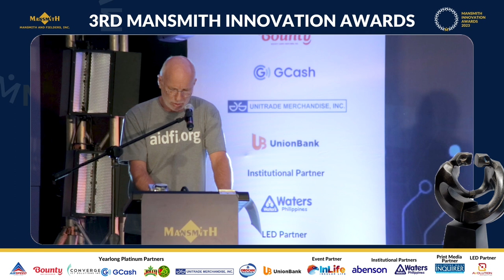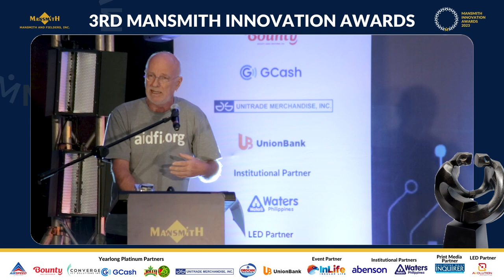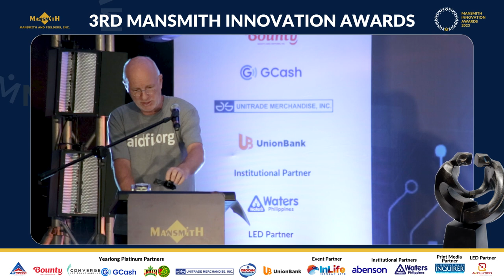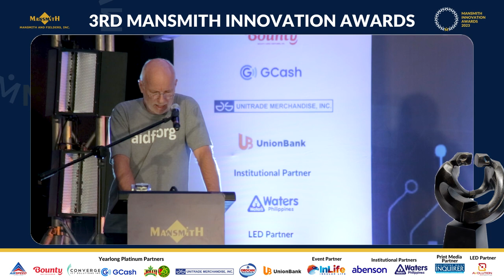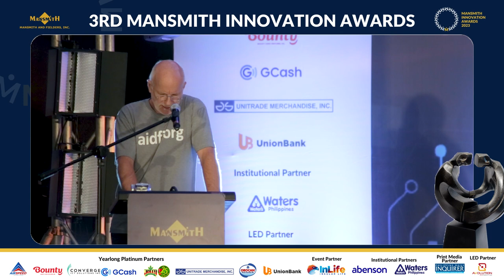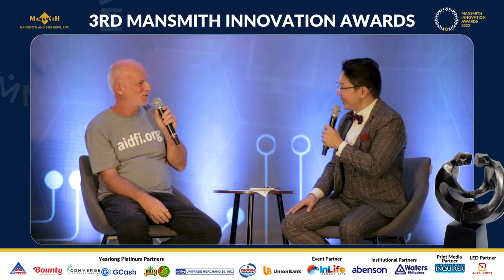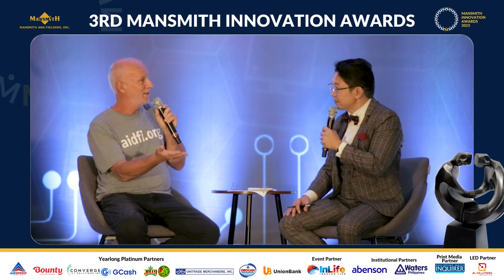Auke Y. Idzenga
Enterprise Innovator (NGO)- Product Innovation